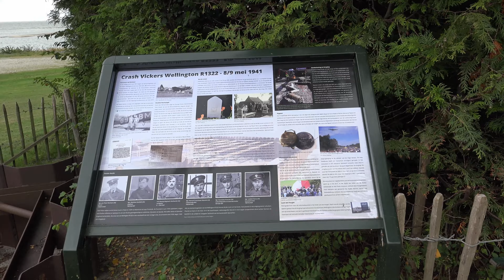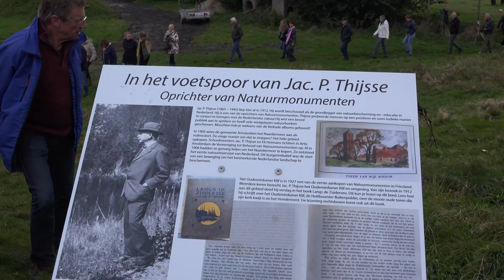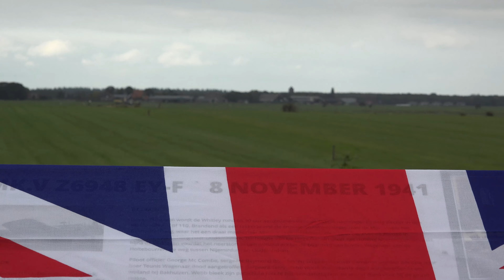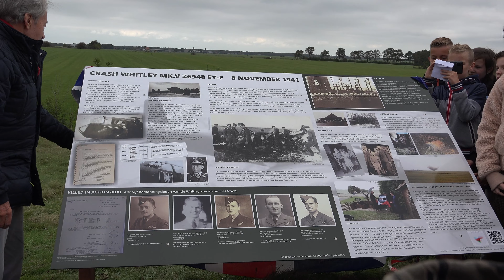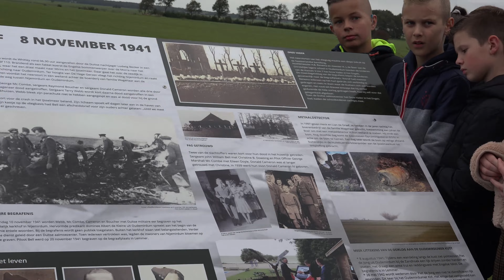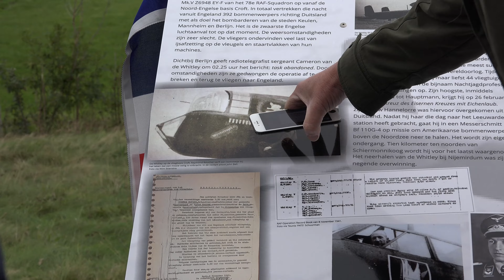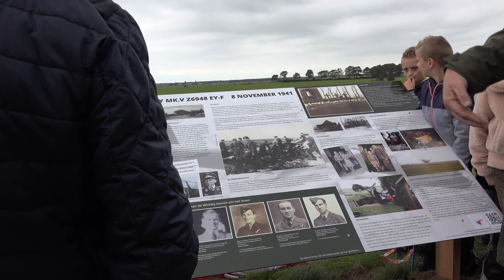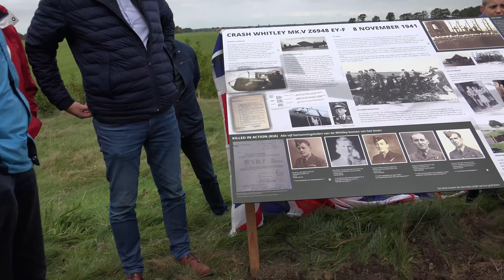Onthulling Gedenkpaneel Hege Gerzen 14 10 2021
Onthulling gedenkpaneel van crash Engelse Bommenwerper op 8 november 1941 tussen Oudemirdum en Nijemirdum.